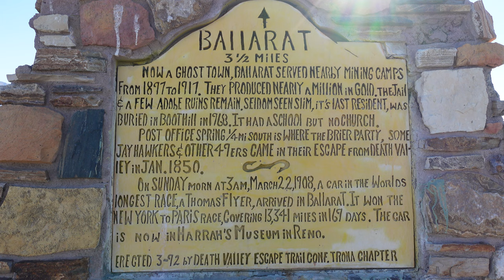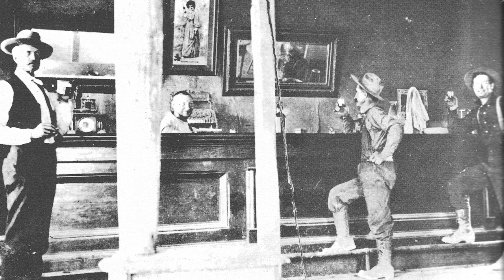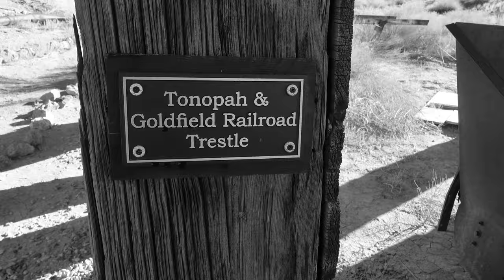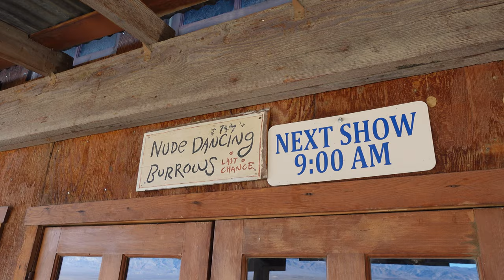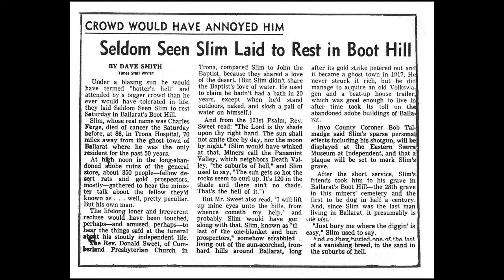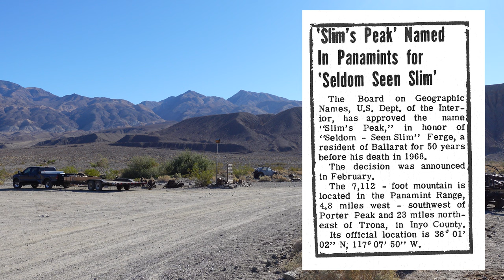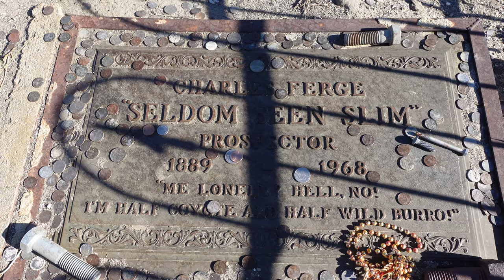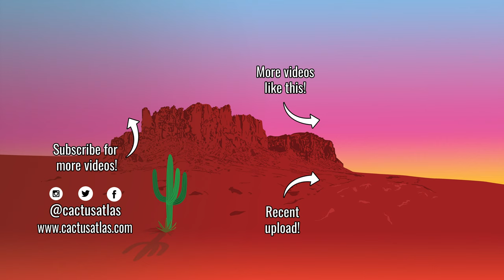Finally Finding SELDOM SEEN SLIM | Reaching the End of the Rainbow | Ballarat, CA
The journey to seek out Seldom Seen Slim concludes in Ballarat, California. Here we find the final resting place of Slim and examine where he spent his remaining years. Our whole journey from old mining ghost towns through Death Valley led here.

Seldom Seen Slim, born Charles Ferge, was a prospector known throughout the American Southwest. Often seen as the original desert rat, Slim moved from mining town to mining town across Nevada and California. He felt at home in the desert landscapes and enjoyed the quiet and solitude that it offered.

This simple man who felt at peace with enough meager belongings to get by in his prospecting activity ended up in Ballarat later in life and became somewhat of a local celebrity. Despite the name "Seldom Seen", Slim was said to be quite welcoming of company and enjoyed sharing information and history about the area.

Slim's lifestyle and carefree attitude made him a bit of an archetype of the prospector of the Old West. His likeness is seen throughout the region as an older man with a mule.

00:00 The Roots of Ballarat, California
03:02 Slim's Life in Ballarat
04:12 What Remains of Ballarat Today
09:11 Slim's Latter Years
11:26 The Final Resting Place of Seldom Seen Slim